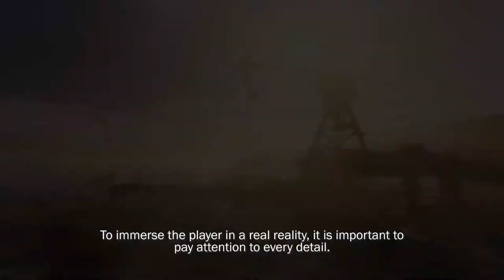Metro Exodus [PS4/XOne/PC] The Making Of: Episode Three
The next installment in the FPS series, in Metro Exodus, Artyom and a band of survivors must flee the shattered ruins of the Moscow Metro and embark on an epic, continent-spanning journey across the post-apocalyptic Russian wilderness.

Featuring interviews with key personnel at 4A Games, archive footage and photos, and never-seen-before materials from the 5 year development of Metro Exodus from the earliest concept stage, this series takes fans to the heart of the creative process behind 4A Games’ most ambitious project to date.

In Episode Three, 4A Games reflect on their experience of seeing all the constituent parts of Metro Exodus finally piece together, and the comradery that comes from completing such a vast project as a team. We also hear from 4A Games’ Creative Director Andrew ‘Prof’ Prokhorov, speaking with pride for his ‘Spartans’ as they worked to complete the game without him during his recovery from the stroke he suffered during the final months of development.